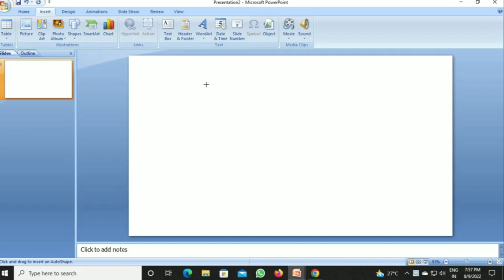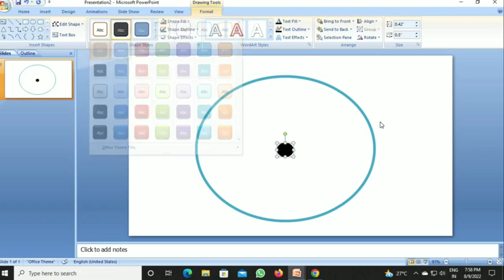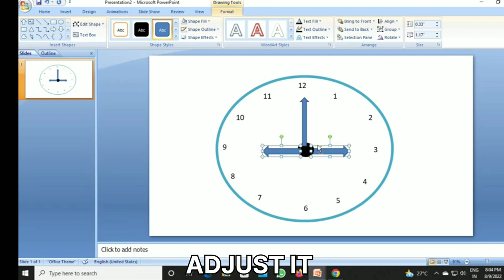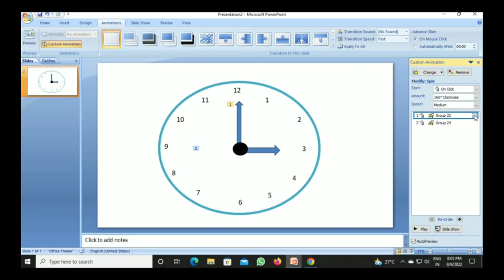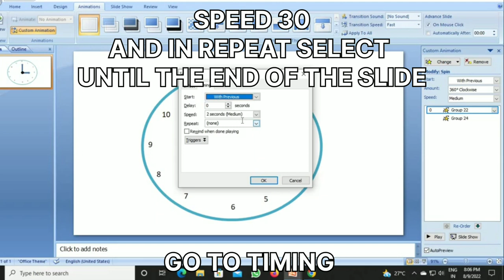Clock Animation In Powerpoint | PowerPoint Animation Tutorial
In This Video I have Try To Tell you About How to Make A Clock Animation in PowerPoint
A Small And Basic Tutorial That you must learn
I Have give step by step instructions to Make this Animation